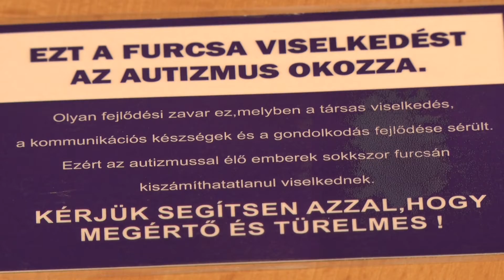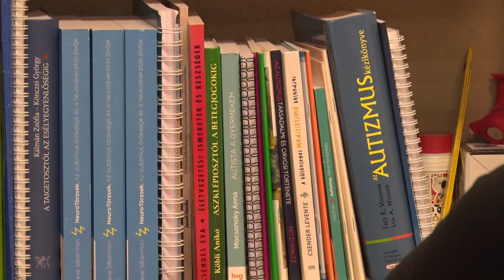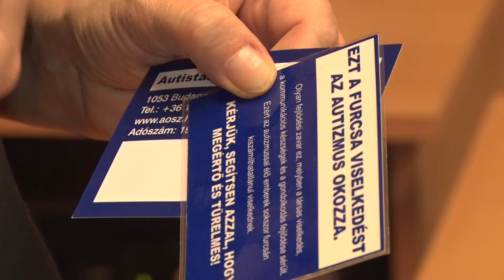Kanizsa TV NAPI KANIZSA - Autisták maszk nélkül